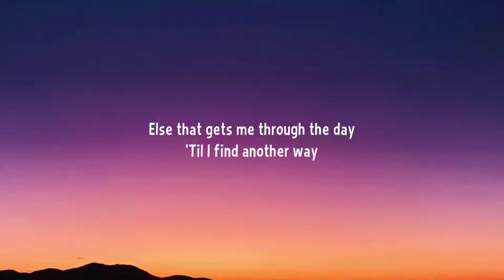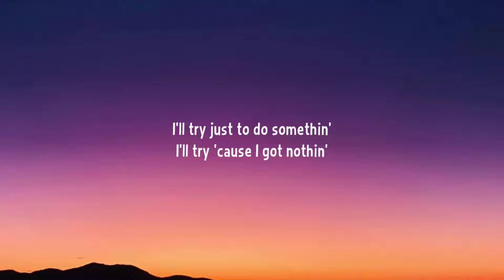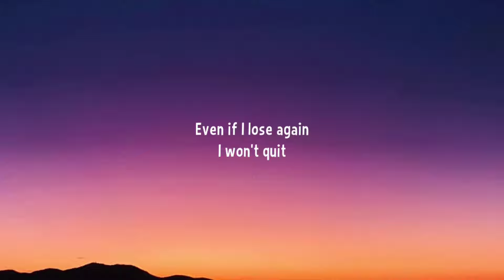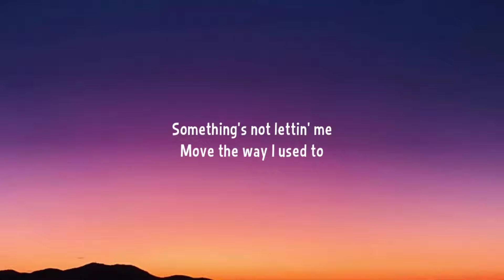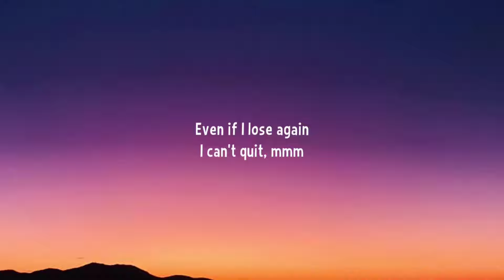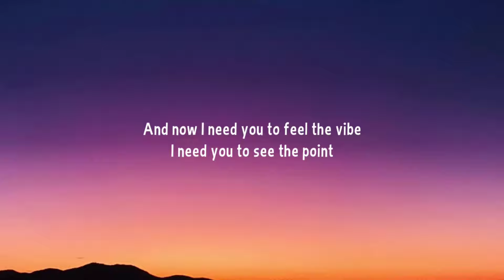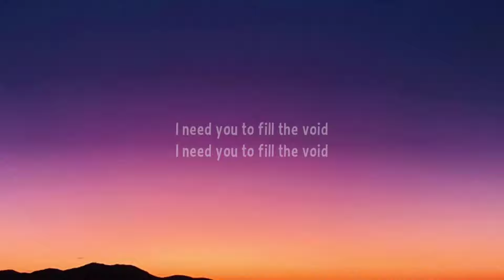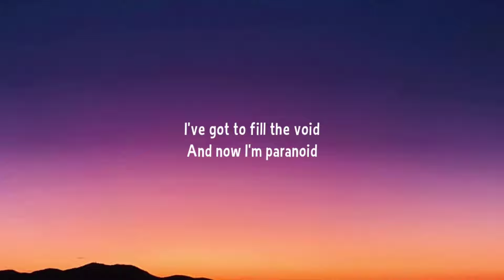The Neighbourhood - Void (Lyrics)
Lyrics:

[Intro]
I need you to fill the void
I wonder how I got by this week
I only touched you once
Lately I can't find a beat
I used to feel the rush

[Verse 1]
Started with a little bit
Now I don't know how to quit
Always feel inadequate
Same way that my daddy did
Mama told me not to try
And I should have taken her advice
And now I'm all twisted
When it's all gone, I miss it

[Refrain]
I'll try just to do somethin'
I'll try 'cause I got nothin'
Else that gets me through the day
'Til I find another way
Even if I lose again
I won't quit

[Pre-Chorus]
I only touched you once, uh

[Chorus]
And now I need you to feel the vibe
I need you to see the point
I need you to feel alive

[Verse 2]
My insecurities are
My own worst enemy, yeah
Something's not lettin' me
Move the way I used to
Thought you could better me but
Then you stopped lettin' me walk
Now you're just settin' me off
So I'm tryna lose you

[Refrain]
I'll fight just to do somethin'
I'll fight 'cause I got nothin'
I can't quit, mmm

[Outro]
You paralyze me every time
I try to find some Paradise
I've got to fill the void
And now I'm paranoid